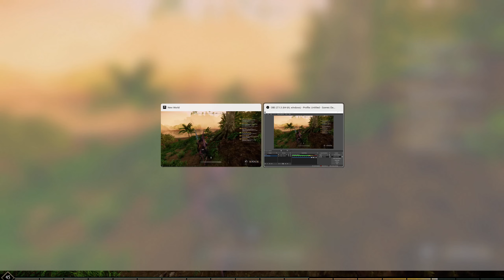Let's Play - Everyquest - New World - Side Quests - Cutlass Keys - One Who Tolled the Bells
Travel across the Old Fort Bridge and clear out any alligators too close to it. Talk to Watcher Jie Hu when the task is complete.